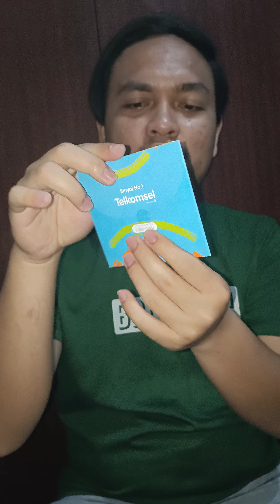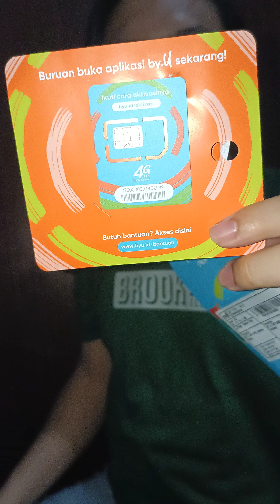Dapetin Sim Card (Kartu) by.U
Yeay, perjalanan kamu dan by.U dimulai dari sini!

Ikutin cara dibawah ini ya :)

Bikin Paket

Pilih dulu kuota data utama dan kuota topping-nya

Pilih Nomor

Pilih 1 dari 5 pilihan nomor by.U sesuai kesukaan kamu

Pilih Cara Dapetin SIM Card

Pilih dulu SIM card-nya mau dikirim kurir atau diambil di Indomaret terdekat

Pilih Cara Bayar

Selesein pembayaran-nya pake cara bayar yang paling cocok buat kamu ya!